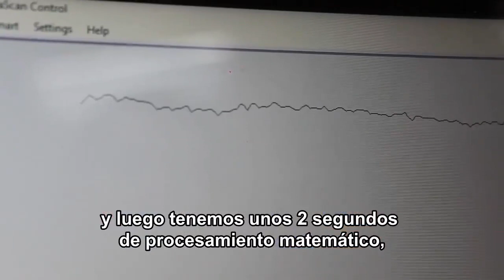Prueba de coronavirus israelí en 1 minuto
Después de una larga pausa debido al Coronavirus, los servicios y lugares que normalmente albergan grandes multitudes de personas están volviendo lentamente a su ritmo normal de actividad.
Te presentamos una prueba de coronavirus israelí ultrarrápida que se colocaría en los puntos de entrada y ayudaría a mantener a las personas seguras.
El dispositivo que utiliza un método similar al del alcoholímetro, fue creado por el profesor Gabby Sarusi, subdirector de investigación de la Facultad de Ingeniería Eléctrica y Computación y la Unidad de Electro-Óptica de la Universidad Ben-Gurion del Negev.